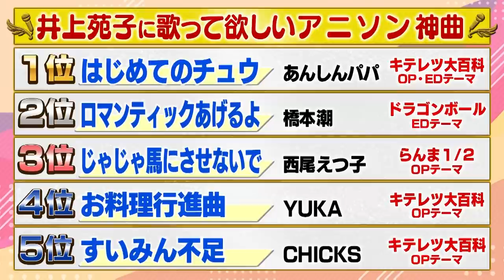【胸キュン】井上苑子が憧れのキスを熱演でオーイシ＆鈴木愛理も大興奮！デビュー曲『だいすき。』誕生秘話も【アニソン神曲カバーでしょdeショー‼️】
アニソンも手掛ける恋愛ソングの歌姫・井上苑子が登場！

02:05 井上・愛理 同じ高校エピソード
03:50 井上苑子がハマった懐かしアニメ
05:03 井上苑子 小６で作詞作曲・路上ライブ
07:16 デビュー秘話&一人暮らしに大苦戦
08:22 ラブコメを観て曲作り！？
09:40 クラスメイトを○○して曲作り！？
10:30 デビュー曲「だいすき。」生歌唱＆誕生秘話
12:30 韓国ドラマにどハマり！憧れるキスは…
14:22 井上苑子の３大胸キュンシチュエーション
18:50 ランキング発表

アニメキャラとの恋愛妄想をもとにした曲作りとは？
さらに、キュンを求める井上が、３大胸キュンシチュエーションを発表！
オーイシ＆井上の胸キュン劇場もマストチェックです！

来週12月4日配信の歌唱パートでは、
井上苑子は、大好きなアニメから
「ロマンティックあげるよ」（ドラゴンボール　ED）
そして、オーイシマサヨシは、井上リクエストの1曲
「紅蓮の弓矢」（進撃の巨人第一期　OP）
を披露します！
お楽しみに！

オーイシさんや鈴木愛理さんの舞台裏動画をほぼ毎日発信！

オーイシマサヨシ＆鈴木愛理が豪華ゲストと「ハマったアニメ」について語りつくす！
『アニソン神曲カバーでしょdeショー!!』
豪華ゲストが出演❗️過去配信分はコチラ👇